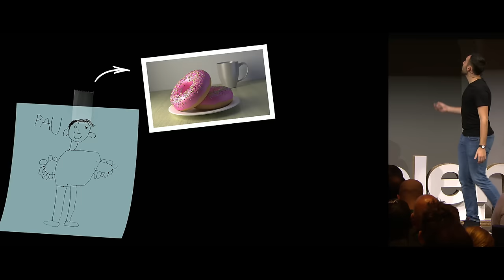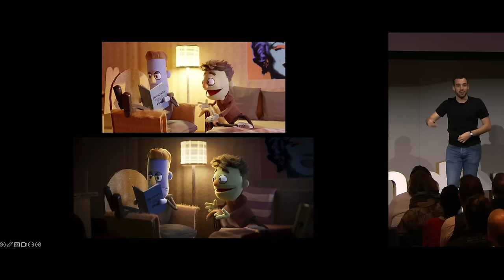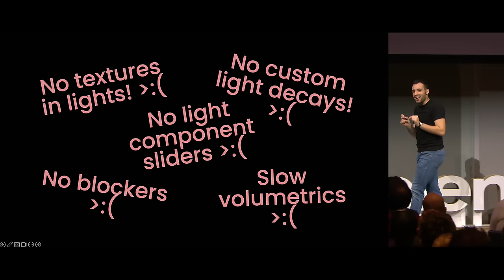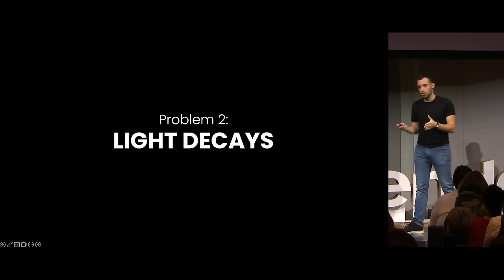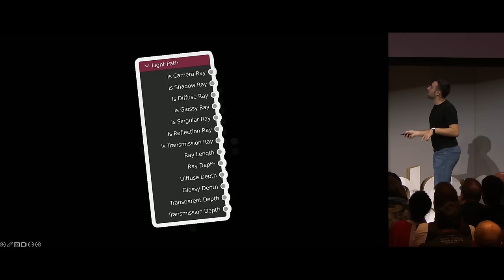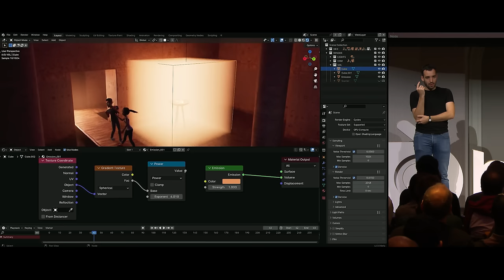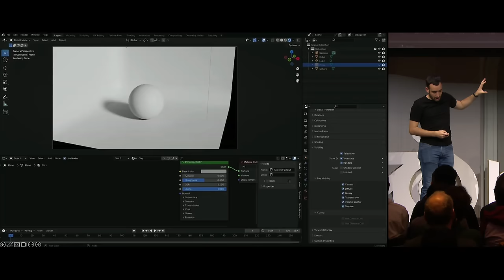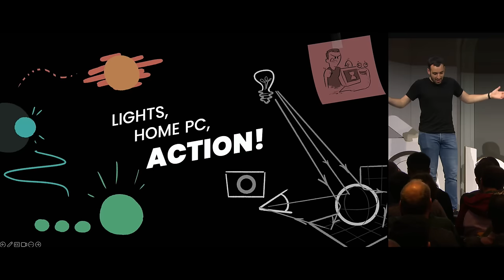Lights, Home PC, Action!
Getting a job in the animation can be hard. Doing it as a lighting artist, can be even harder. We'll explore how, taking the most out of Blender's versatile nature, Cycle's speed and sprinkle of compositing tricks one can make movie quality renders from the comfort - and constraints - of one's home.